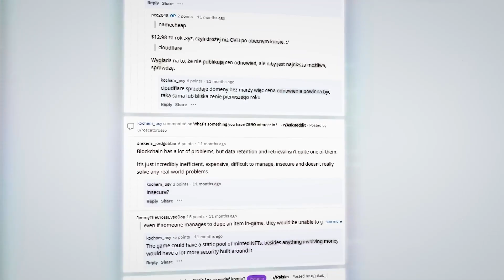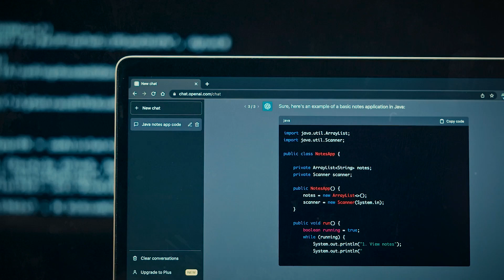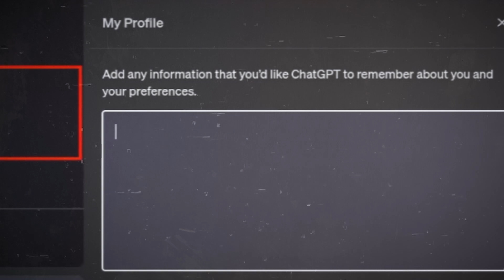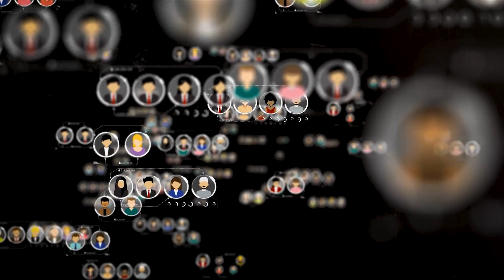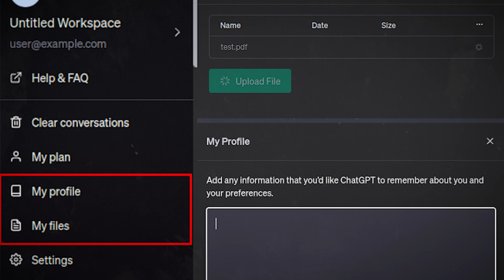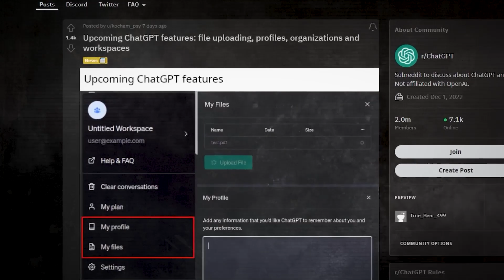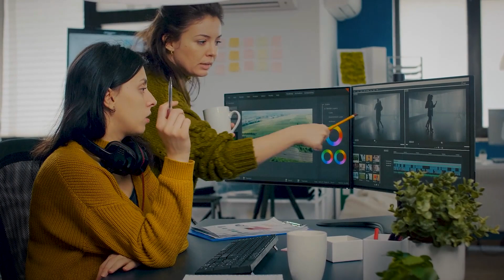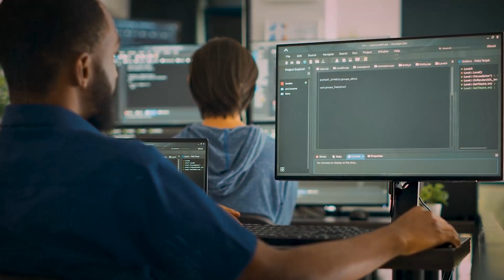OpenAI Leak EXPOSES ChatGPT's INSANE New Features!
Get ready to dive into groundbreaking news leaked from the world of AI. In this video, we unveil exclusive information about the upcoming features of ChatGPT, sourced from a reliable OpenAI leak.

Discover the game-changing additions that are set to redefine AI interactions. Explore the leaked features, including Workspaces, Profiles, and File Uploads, which promise to revolutionize user experience and open up new realms of customization and personalization. Join us as we delve into these leaked updates and explore the exciting possibilities they hold for the future of AI chatbot technology.

00:00 Introduction
00:21 Origin of the Leaks
00:55 Leak 1: Workspaces
02:25 Leak 2: Profiles
03:48 Leak 3: File Uploads
04:53 What does this mean for Businesses